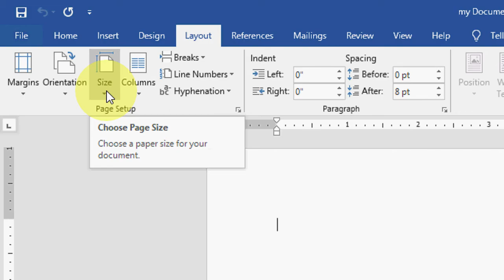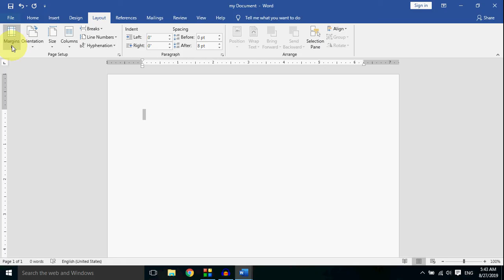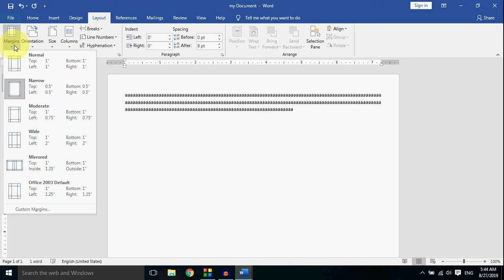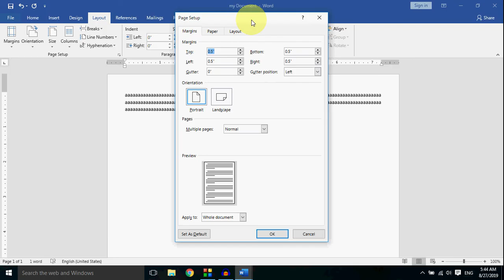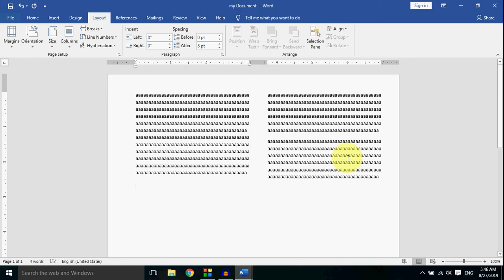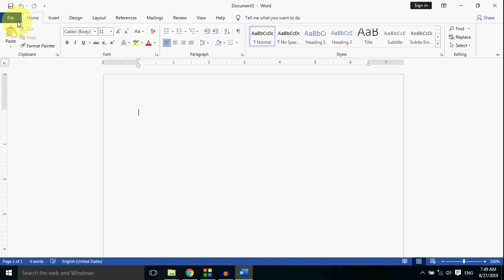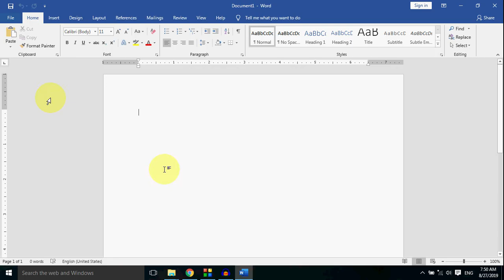Microsoft Word lesson for online GIT Exam - Page setup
Digital Guru- GIT Practical Tutorials- This video lesson series create for students those who following General Information & Communication Technology for advanced level.
Ms Word practical lesson for AL GIT Student GIT practicla lesson New GIT online exam lessonGIT Online exam lesson Ms Word sinhala lesson GIT Sinhala lesson Word for beginers lesson onlineexams.gov.lk digitalguru.lkMicrosoft Word lesson for GIT Exam word Page setup